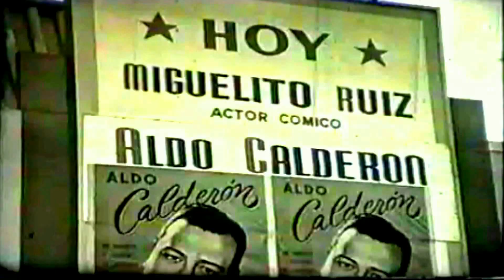Buenos Aires del Ayer-Argentina-Producciones Vicari.(Juan Franco Lazzarini)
Argentina experimentó un período de modernización en el siglo XX, estabilidad política progresiva y creciente democratización, y experimentó un gran crecimiento económico. Los observadores señalaron por unanimidad que este es el resultado de que la clase dominante del país llegue a un consenso sobre el enfoque del desarrollo; este grupo se llama la «generación de los 80».

Muchos inmigrantes europeos (principalmente españoles e italianos) llegaron a las playas de Argentina para encontrar un mejor destino, que era difícil de alcanzar en el viejo continente. El suelo fértil de Pampa fue transportado rápidamente por ferrocarril al puerto de Buenos Aires y exportado a Europa.

Esta es la base de tal prosperidad, Argentina es el fabuloso país productor de material requerido por la Revolución Industrial (el economista David Ricardo dijo una vez que el Reino Unido está buscando una tierra fértil; se puede decir que la encontró en Argentina sin temor a cometer errores).

Durante el siglo XX, el sistema electoral sufrió profundas reformas, pone fin a décadas de fraude y manipulación de elecciones, y el radicalismo pasa a mano de Yrigoyen. Comienza una hegemonía radical que duro de 1916 hasta 1930, durante este período, la clase media, con prosperidad moderada, marcó algunos hechos que muestran insatisfacción en algunos casos, y otras en todas las partes de la población.

La industria argentina se desarrolló rápidamente, pero aún no está madura. Ha estado viviendo a la sombra de la protección nacional, y esta característica continúa hasta nuestros días.

A fines del siglo XIX y principios del siglo XX, nuestra historia de desarrollo demostró que con el paso del tiempo, las organizaciones de presión política se formaron nuevamente.